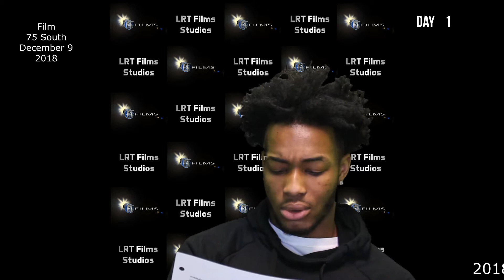75 South Audition Day 1